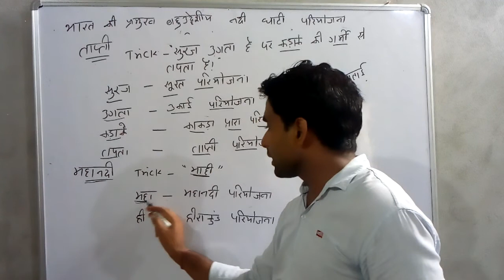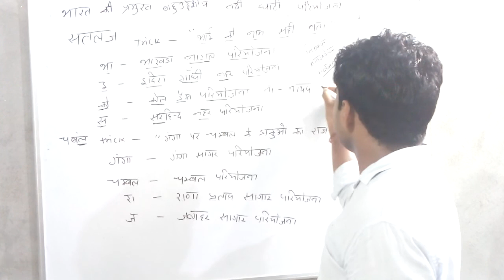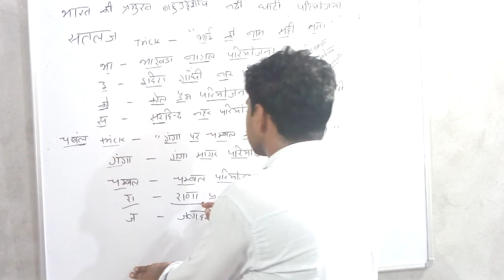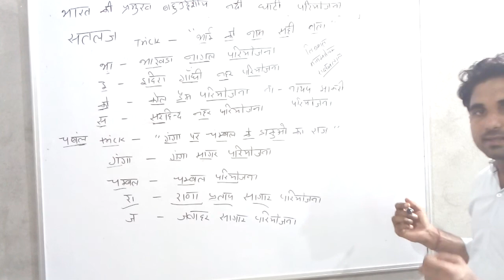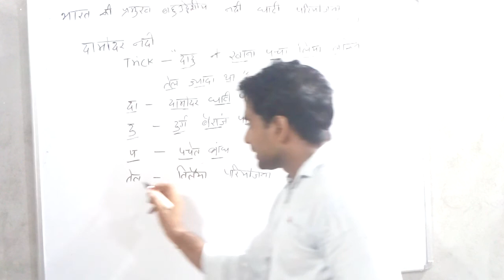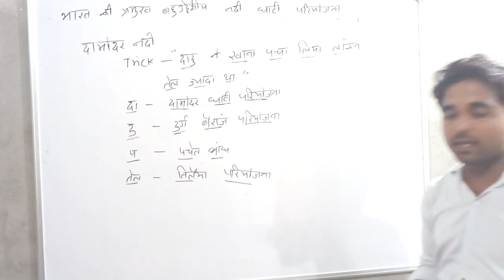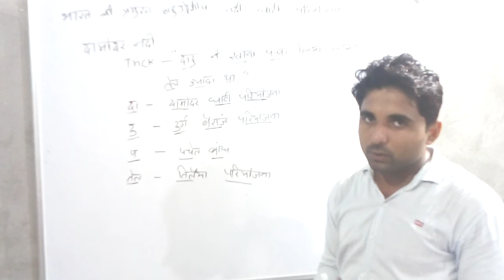भारत की प्रमुख नदी घाटी परियोजना TRICK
In this video learned all about important river & valley project
Best short trick mathod